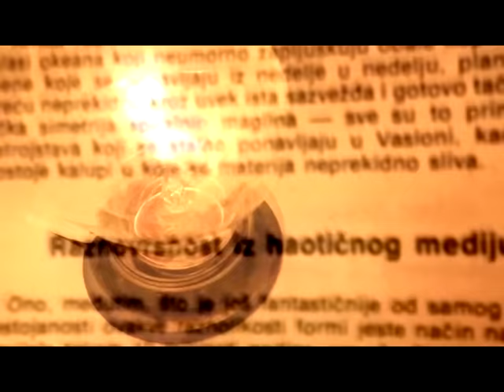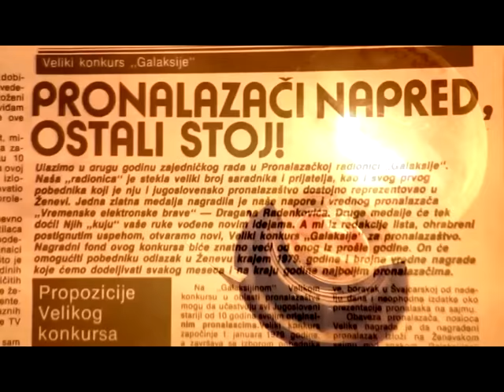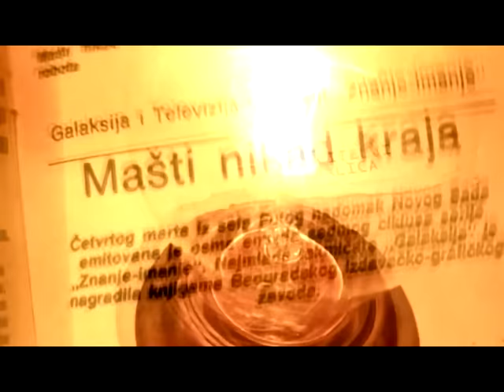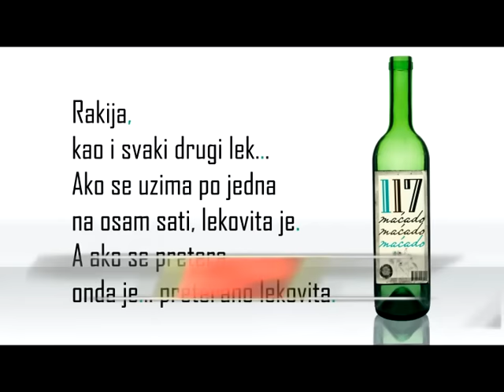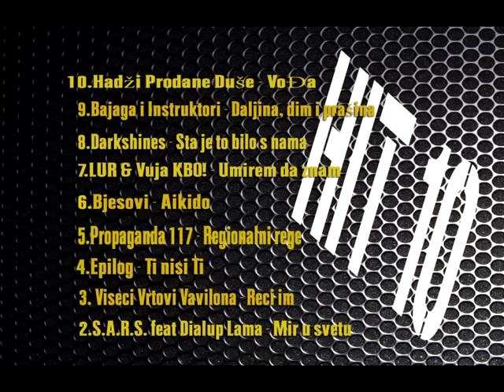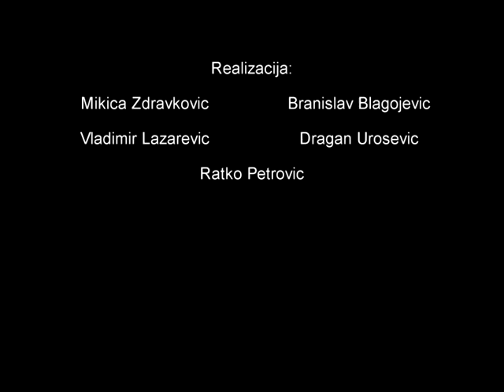MEGAFON music 032.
00:53 - PREMIJERA : Popecitelji - Sijalica
05:05 - 10. Hadzi prodane duse - vodja
10:53 - 09. Bajaga i Instruktori - Daljina, dim i prašina
14:15 - 08.Darkshines - Sta je to bilo s nama
18:39 - 07. LUR & Vuja KBO! - Umirem da znam
21:56 - 06.Bjesovi - Aikido
25:45 - GOST EMISIJE - Sale ( POPECITELJI )
32:03 - 05.Propaganda 117 - Regionalni rege
37:11 - 04. Epilog - Ti nisi Ti
41:04 - 03. Viseci Vrtovi Vavilona - Reci im
45:00 - 02.S.A.R.S. feat Dialup Lama - Mir u svetu
47:42 - RETOSPEKTIVA HIT 10 LISTE
48:24 - 01.Eyesburn - Hold This Way